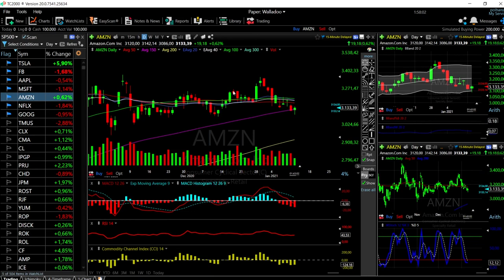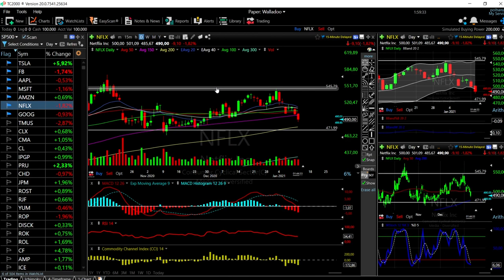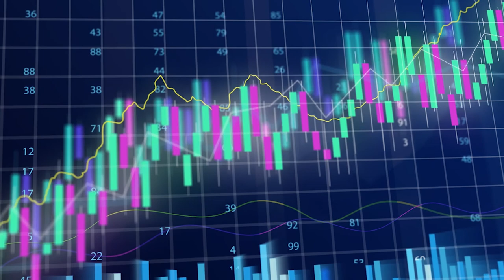S&P500, DJ30 and Nasdaq + Tech forecast for January 13, 2021